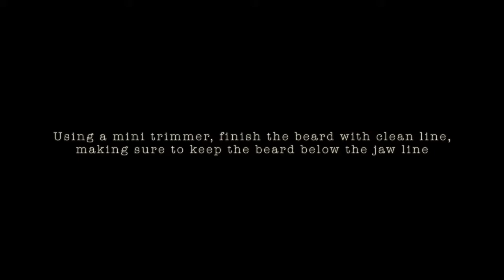How to: 'Maintain your beard'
Every gentleman should know how to properly maintain their beard...